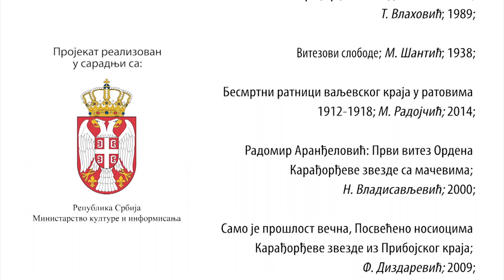Витезови наше слободе - Драгомир Бешевић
Витезови наше слободе!
Драгомир Бешевић!
Да се не заборави!